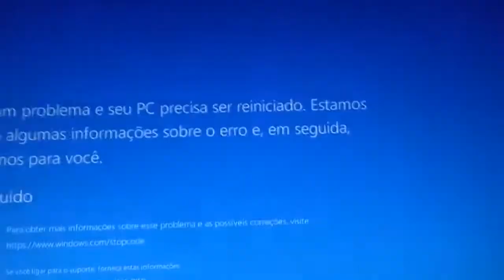3 Desktop Toys Get a BSOD